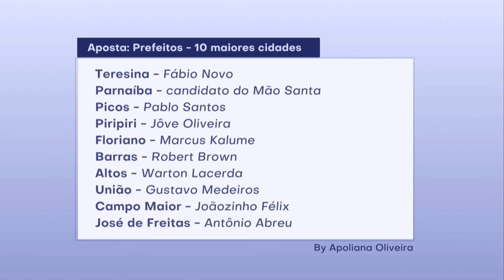Jogo do Poder Retrô: Acompanhe a corrida eleitoral nas principais cidades do PI